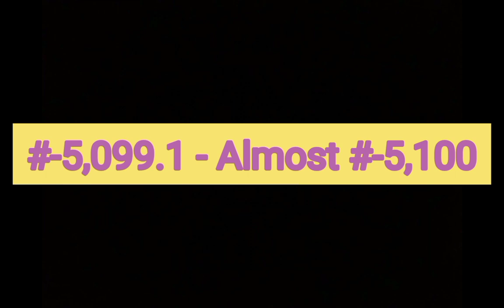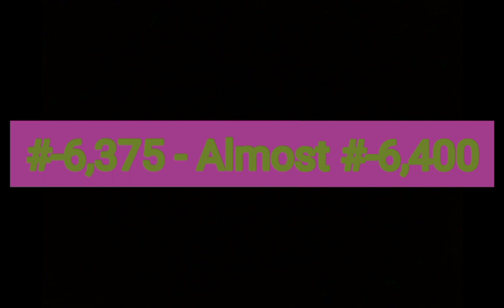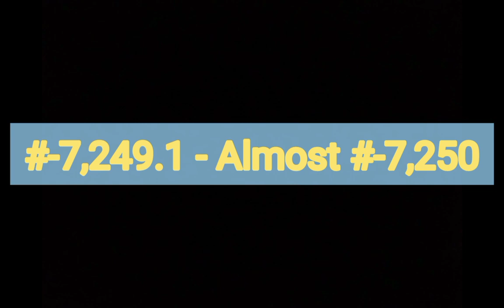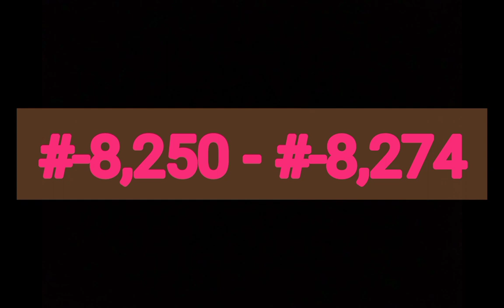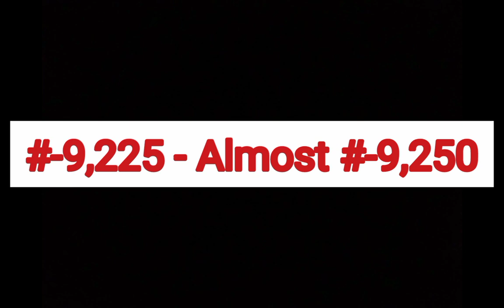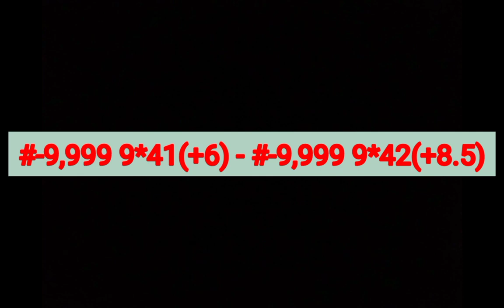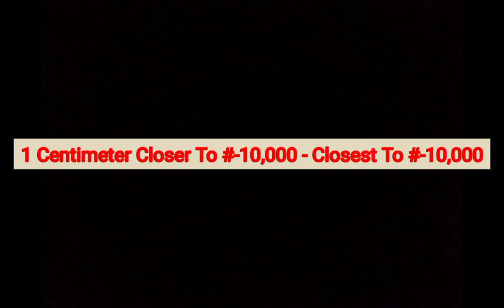All Colors (Backgrounds) For My Longest NZO NL (Remastered) - Part 2: Genocide Zones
Colors Is Fixed At #-7,000's Side, And It's Coming.
Also, Turn Down Your Volume To 5% Or Lower!

Next Part Will Be Minus Zone (3rd Half) (A.K.A Hell Zones).

Note: Reuploaded Due To Disappearing Text And Wrong Colors.

Note 2: Reuploaded Again Due To Missing Premiere.